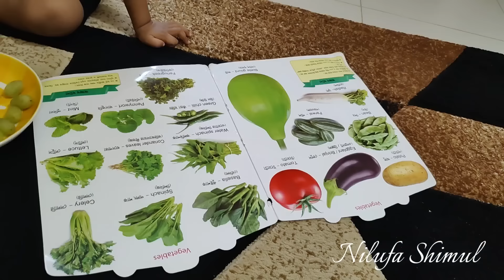নাস্তা বানিয়ে সকালে টেবিল গুছিয়ে নিলাম ll দুপুরে শিং মাছ সহজভাবে ক্লিন করে রান্না করলাম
নাস্তা বানিয়ে সকালে টেবিল গুছিয়ে নিলাম,দুপুরে সহজভাবে শিং মাছ ক্লিন করে রান্না করলাম! Making breakfast in morning then arrange table and in launch cleaning horn fish in easy way then cook it